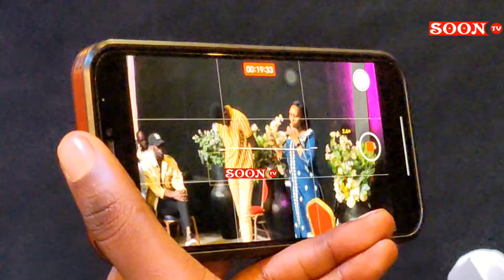🇺🇲🚨DAVID ARAGIYEE✈️america🇺🇲ASEZERA BYARI AMARIRA KUKIBUGA MURUSENGERO#pastor YAGIZE IKINIGA😌usa🥰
Ufite Igitekerezo ushaka kutugezaho watwandikira kur